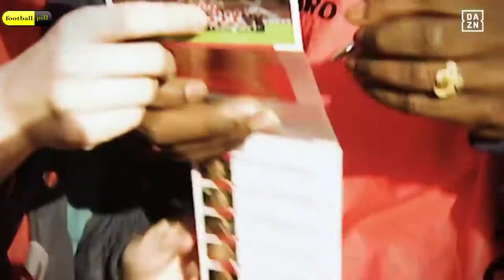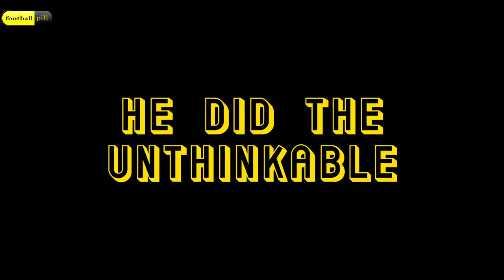How Good Was Clarence Seedorf, Really?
Clarence Seedorf was definitely one of the most decorated players of his generation and one of the most underrated. He won four champions league titles in career, 3 in 3 different clubs. Let's take a look at what most media outlets don't show you. How good was Clarence Seedorf, Really?

Join the Football Addicts Today

Producer: Muhammed Oyeleke

If you are or represent the owner of materials used in this video and have a problem with the use of said material, please send me an email at and we can sort it out.